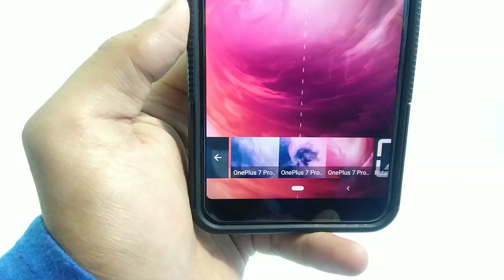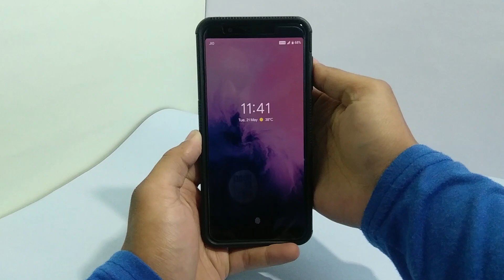one Plus 7 pro live wallpaper on Asus max pro M1 | In any android phone